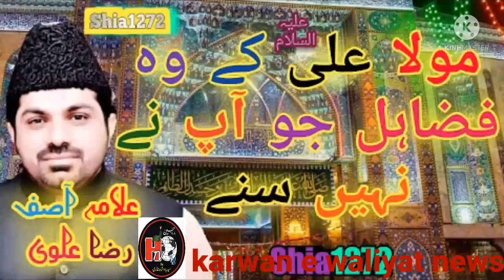allama Asif Raza alvi satuts majlis...